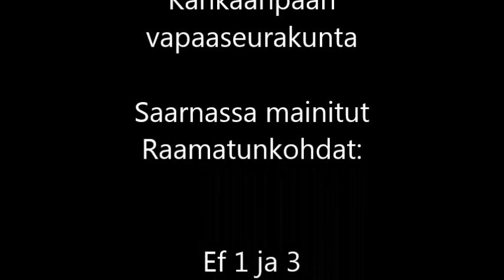Armosiunaukses suo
Päivi vainion saarna Kankaanpään vapaaseurakunnan TT-illassa 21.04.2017